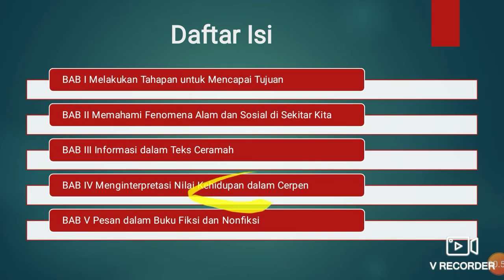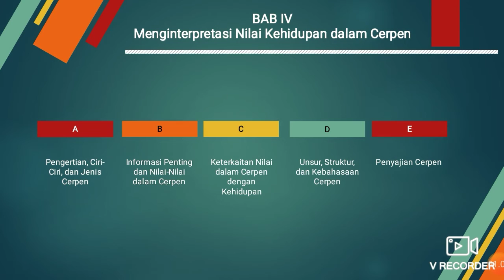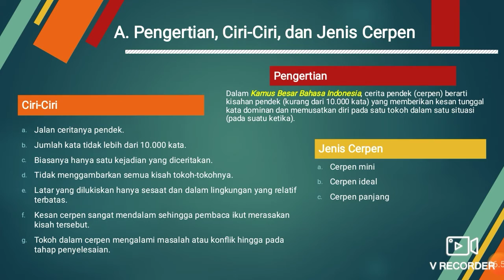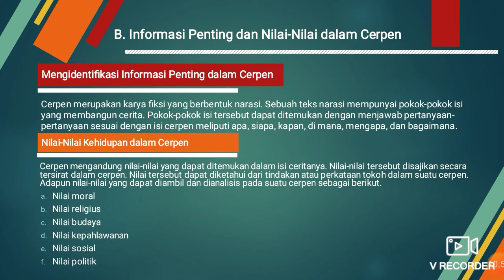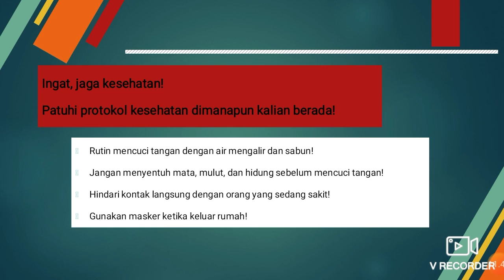Karakteristik dan Nilai dalam Cerpen - Bahasa Indonesia Kelas XI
Mari belajar Karakteristik dan Nilai Dalam CerpenGuys bersama Bapak Ahmad Salim, M.Pd. Dengan belajar cerpen dengan telaten, siapa tau kita bisa jadi penulis profesional yang mempunyai karya yang luar biasa. Yuk kita simak materinya. Selamat Belajar

Normatif Adaptif (Normada)
SMK NU Ma'arif Kudus
Make Efforts and Pray To Be The Best